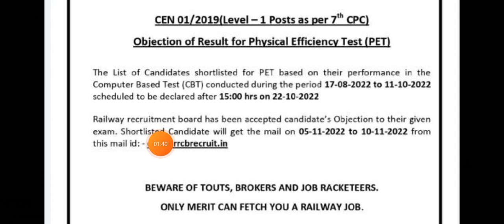group d cut off 2022, rrc group d cut off 2022, rrb group d 2022 result date,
railway group d result kab ayega,
railway result,
rrb result,
group d 2022 result,
rrb group d 2022 result date,
group d result expected date,